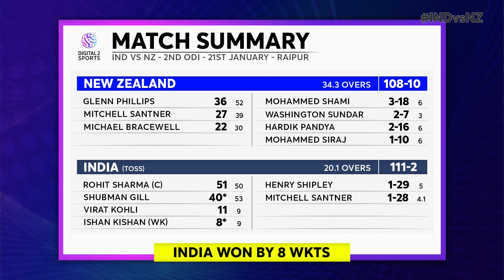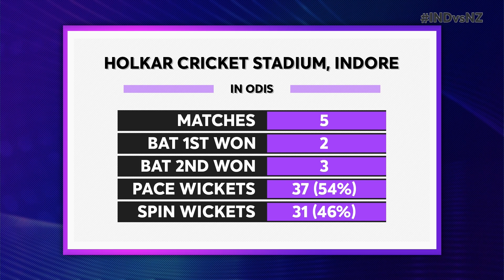India vs New Zealand, 3rd ODI, Raipur Preview & Prediction | NZ tour of India 2023